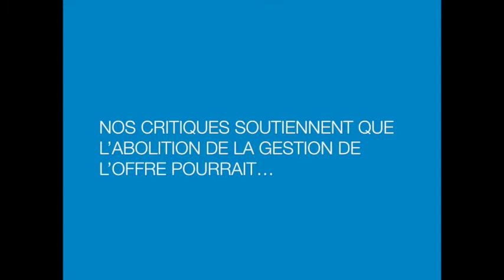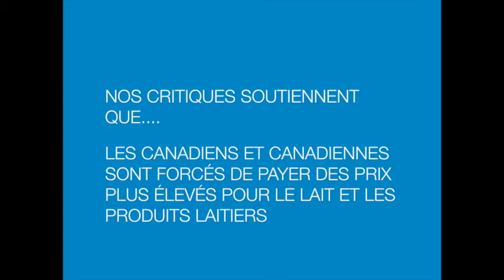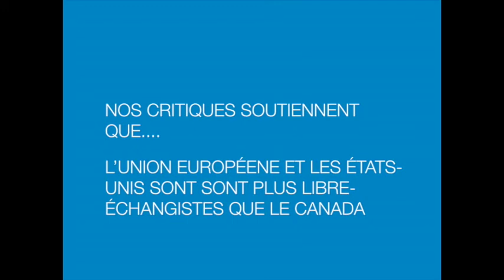La vérité sur la gestion de l'offre